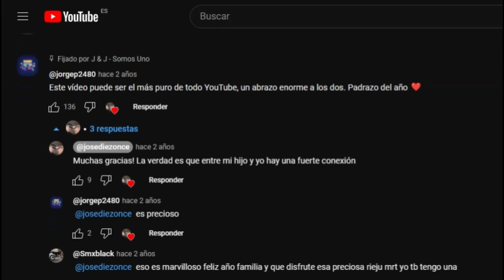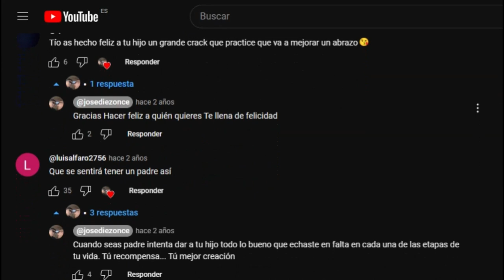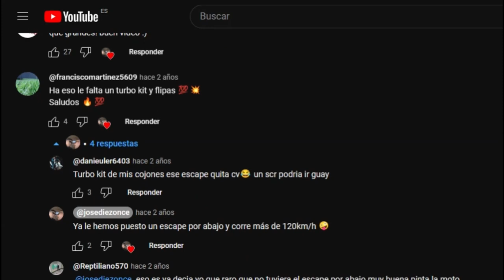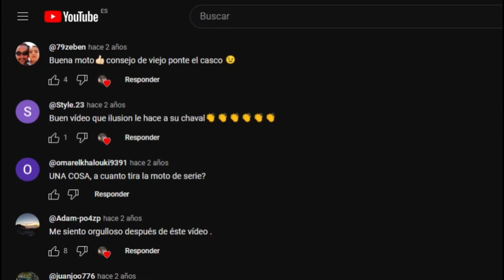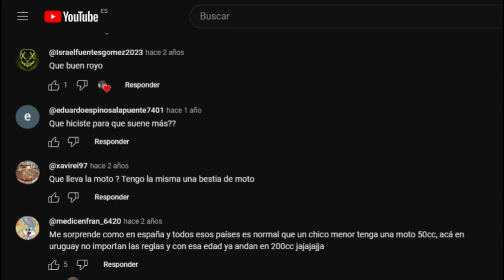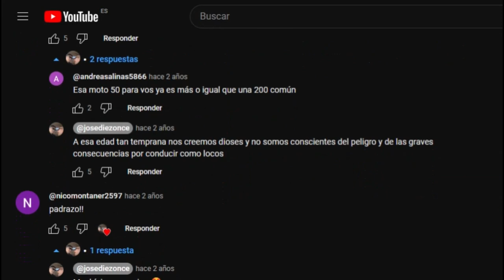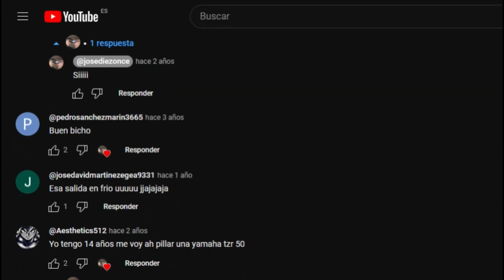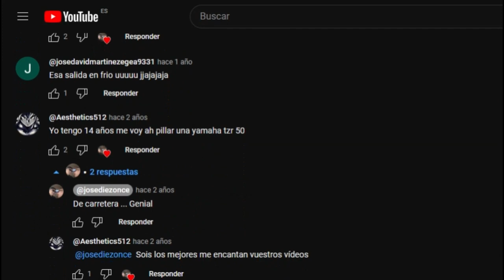COMENTARIOS VIDEO Mi Hijo estrena motor mejorado en su Rieju MRT 50 cc